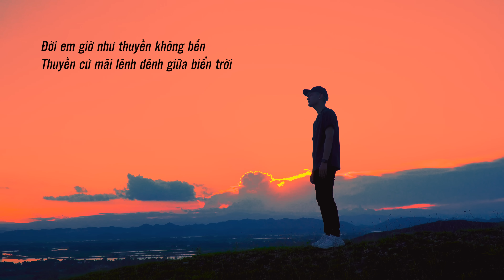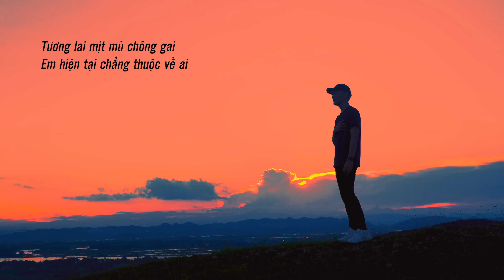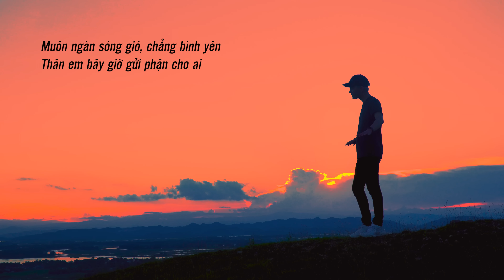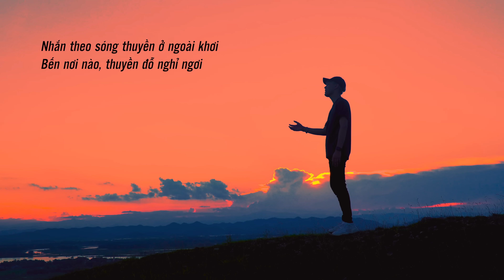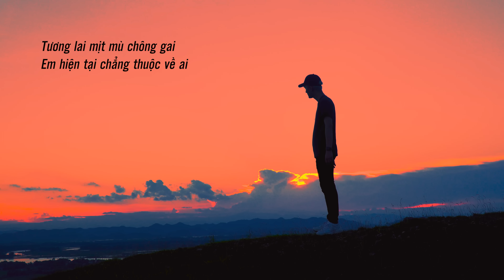EM LÀ CON THUYỀN CÔ ĐƠN - THÁI HỌC || THÁI QUỲNH COVER ..Thuyền không bến , Thuyền mãi lênh đênh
Songs : Em Là Con Thuyền Cô Đơn
Composer : Chí Hướng
Singer : Thái Học
lyric :
Đời em giờ như thuyền không bến
Thuyền cứ mãi lênh đênh giữa biển trời
Muôn ngàn sóng gió, chẳng bình yên
Thân em bây giờ gửi phận cho ai
Đợi chờ mãi gần hết nửa đời thanh xuân

Thuyền không bến thuyền mãi lênh đênh
Em cô đơn như con thuyền ấy
Nhắn theo sóng thuyền ở ngoài khơi
Bến nơi nào, thuyền đỗ nghỉ ngơi
Thanh xuân em, còn nữa đâu anh

Mất nửa đời, em đợi chờ duyên
Tương lai mịt mù chông gai
Em hiện tại chẳng thuộc về ai

Bến nơi nào, thuyền đổ nghỉ ngơi